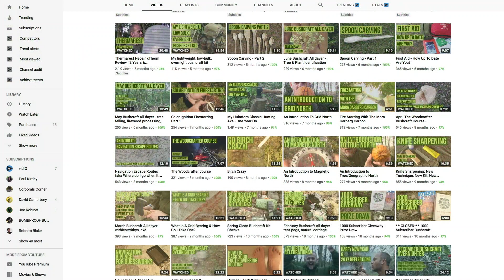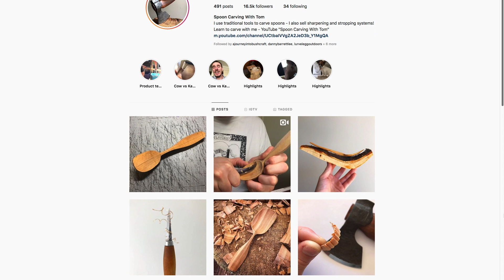Happy New Year and 2018 Bushcraft Reflections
At the beginning of each year it is easy to get caught up in making resolutions and plans for the coming year, whilst forgetting to reflect on what you have learned and experienced from the previous year.

In this video I reflect on my 'bushcraft highlights' from 2018 as well as asking you 'Dear Viewer' to share what your highlights were. please share!

1. Watch the video.
2. Reflect on your past year.
3. Get outside, develop new skills, push your boundaries.